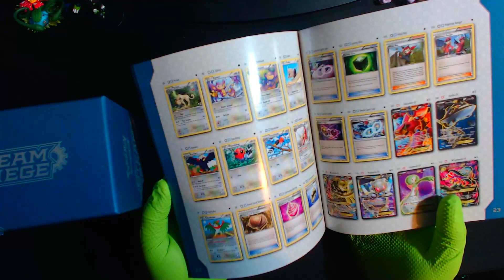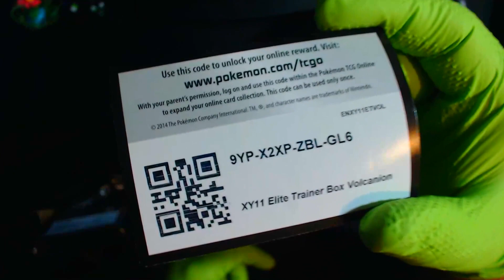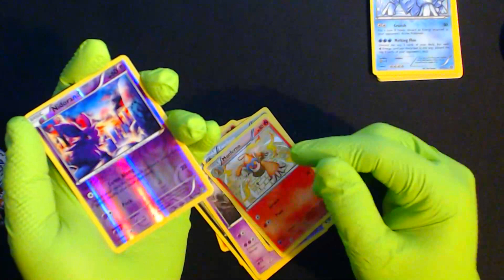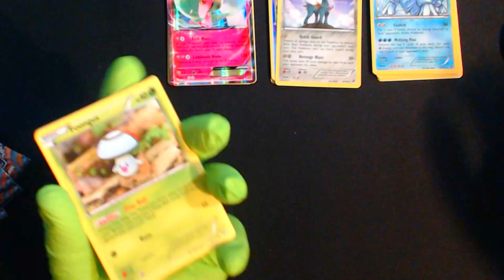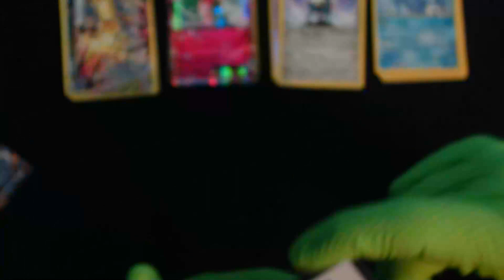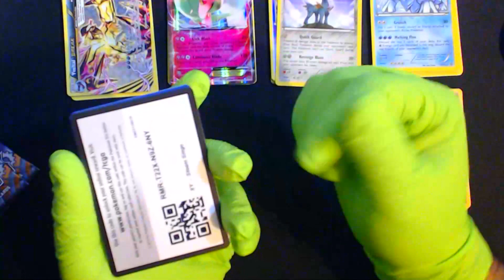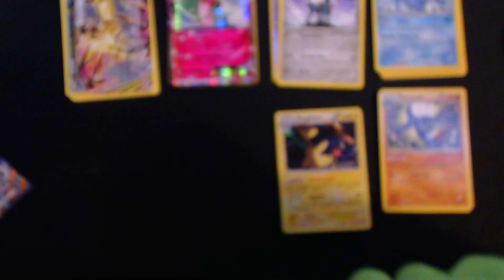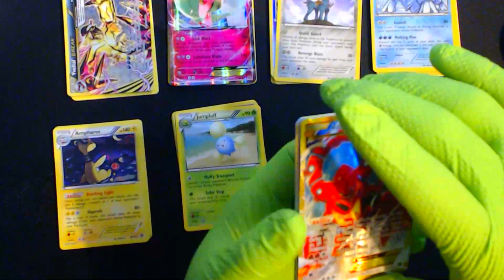Steam Siege Elite Trainer Box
Awesome pulls from this Elite trainer box. Hope you enjoy!